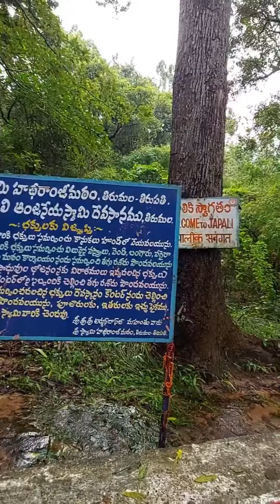At the abode of God: Nov 2021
Family visit to Tirumala with Nani and family